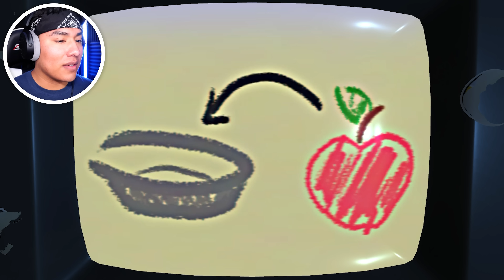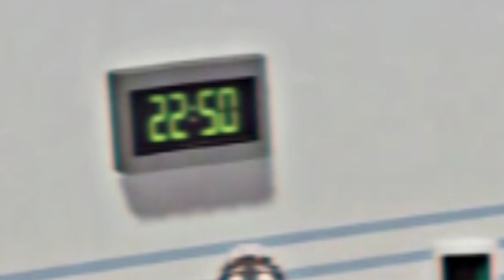SHE IS BACK... AMANDA THE ADVENTURER!!! (FULL RELEASE)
ALSO Amanda is BACK and she is HIDEOUS!!!